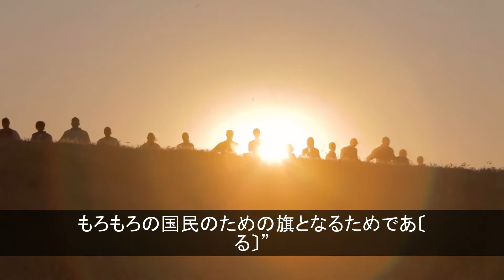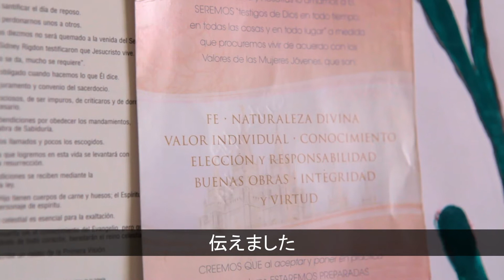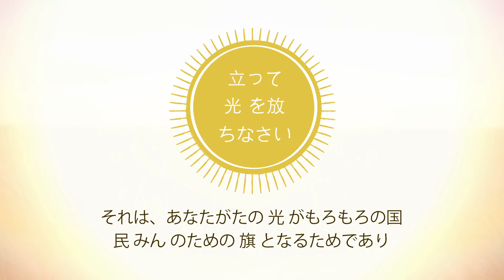テーマの紹介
Young women from around the world share how they can "Arise and shine forth" in 2012.